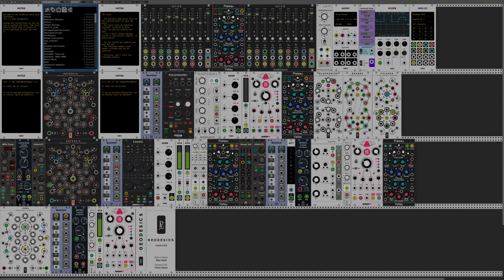rsmus7 --- going for gold (Geodesics challenge)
my entry for the Geodesics gold challenge:

I used the forbidden module for the "rhythm section" and copied it for some melodics mixed with leakage through quantum, beside this I used every Geodesics module in the patch for melidc movement or/and modulations, and I added some chronoblobs and Plateaus for smoother sounds, mixed live with my keylab61